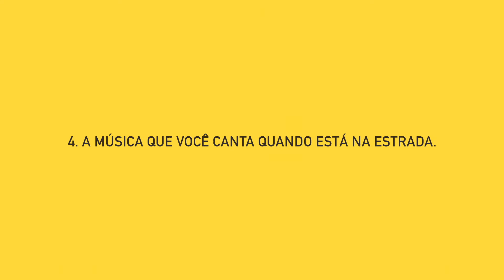TAG: SE EU VIVESSE NUM CLIPE... - INDIRETAS DO BEM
ENCONTRE AQUI AS PERGUNTAS DA TAG: SE EU VIVESSE NUM CLIPE...

Essa tag é parte do Livro do Bem 2 - Para se aventurar e ver o mundo com outros olhos!
Gravou um vídeo respondendo as perguntas? Coloque LivroDoBem nas tags e comente com o link aqui pra gente ver!

Acompanha a gente por aí!